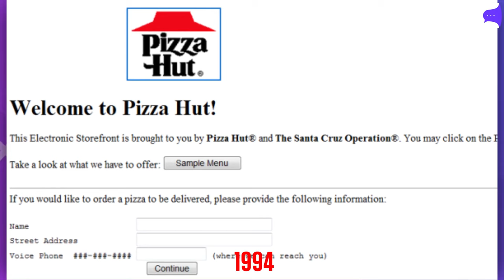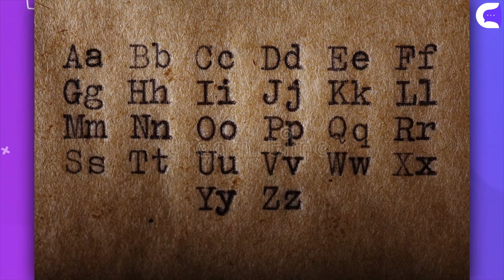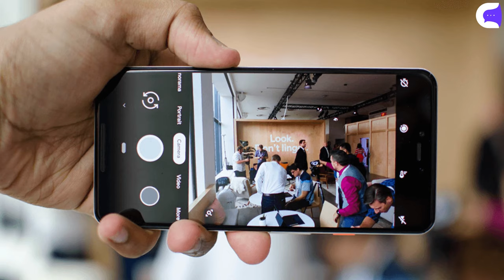15 Cosas que no sabías hace 5 minutos ⏰ 😲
- La universidad de oxford se fundó antes que el imperio azteca
- La guerra de los 100 años duró más tiempo
- El primer anuncio de McDonalds daba miedo
- El primer producto vendido en Internet
- curiosidades sobre Friends
- Los premios oscars de Disney
- El personaje del maestro Yoda de la película de Star wars es un misterio
- ¿Sabías que Los anillos de Saturno no son sólidos?